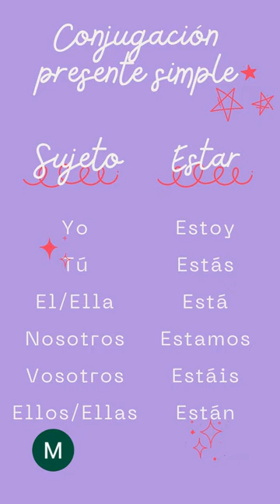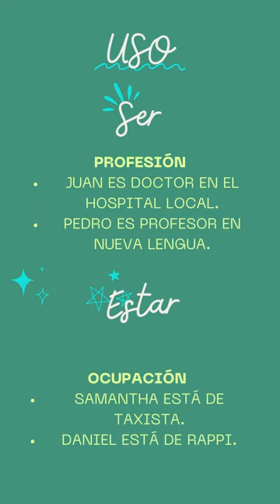SER y ESTAR - Verbos esenciales del español - Tips de gramática online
En este video, uno de nuestros profesores de la escuela Nueva Lengua nos explica las principales diferencias entre los verbos SER y ESTAR, un tema crucial para cualquier persona que esté aprendiendo español.

¿Algún otro tema sobre el que quisieras saber? ¡No dudes en escribirnos!

Nueva Lengua - Escuela de español en Colombia.

Bogotá, Medellín, Cartagena, Ibagué.